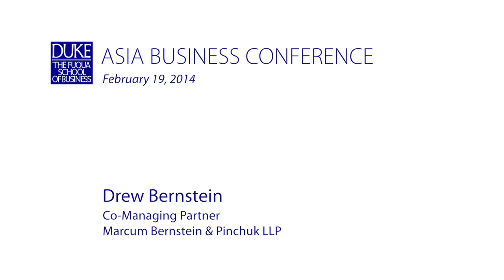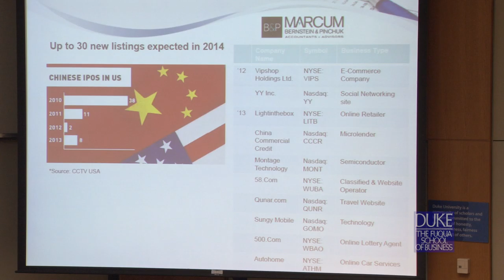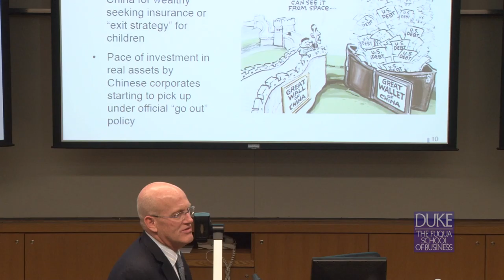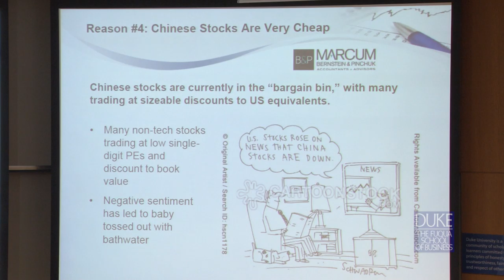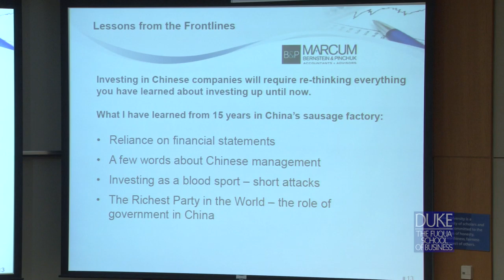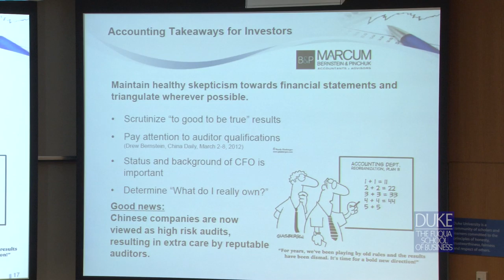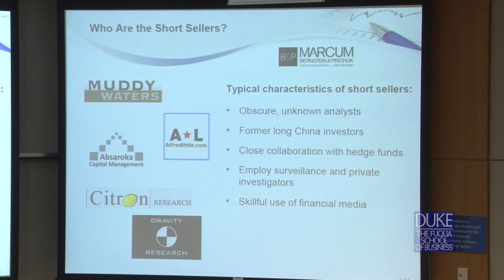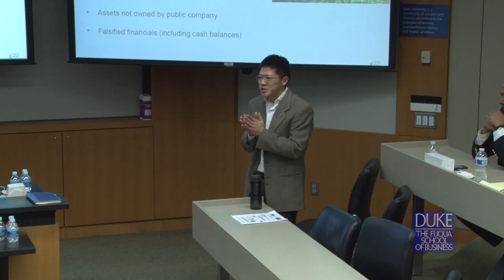Drew Bernstein speaks at the Duke Asia Business Conference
Drew Bernstein, Managing Member, Marcum Bernstein & Pinchuk presents "Corporate financial reporting and its implication for investing in China".